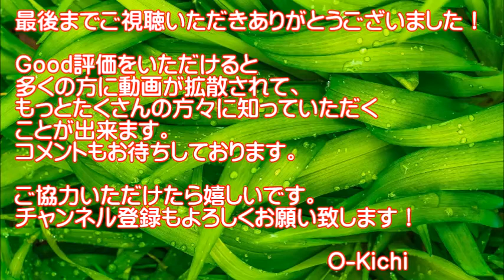【twitterで話題】超☆可愛いペット！おもしろ動物！爆笑映像！【衝撃の瞬間】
◆とにかく可愛い！おもしろい！twitterで話題急上昇の動物達の動画を集めました！こんな面白いペット、私も会いたい！爆笑映像！

●【Jean & Pont 741】可愛い声がでるまでジャンくんを撫でる 2017/11/5 保護猫育成記録 Jean & Pont

◆音源引用元
DOVA-SYNDROME
◆一部画像引用元
Pixabay